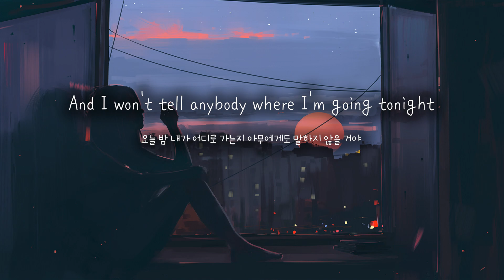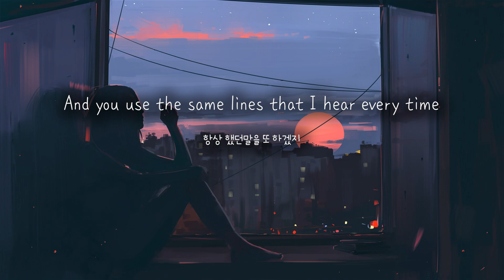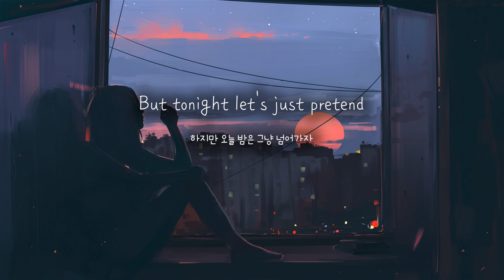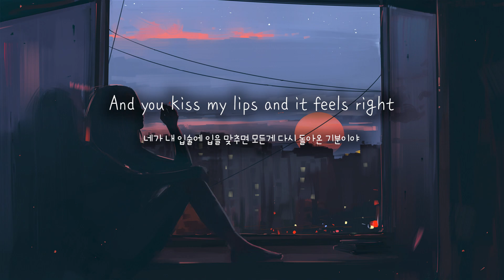Emily Burns - Hate Me Too (Live) [한글 번역/가사/해석]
내가 듣는 음악 취향 올리는 곳

가사해석 본인 (오역, 의역이 있을 수 있음)

이 영상으로 수입창출을 하지 않습니다